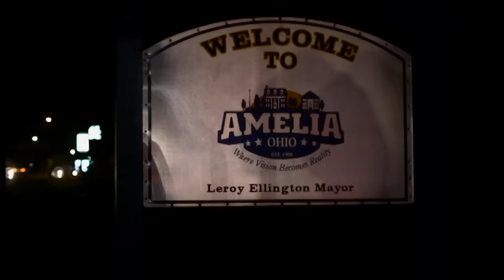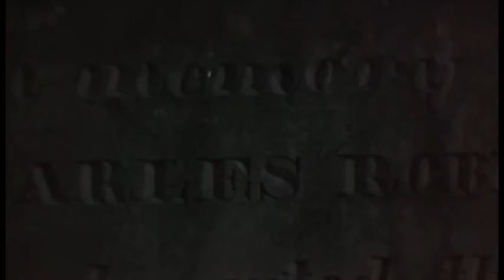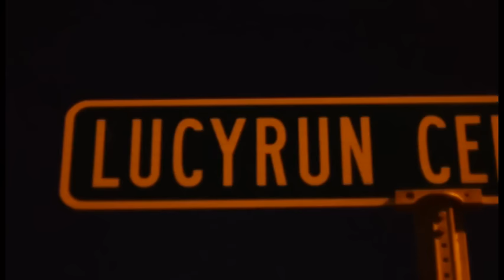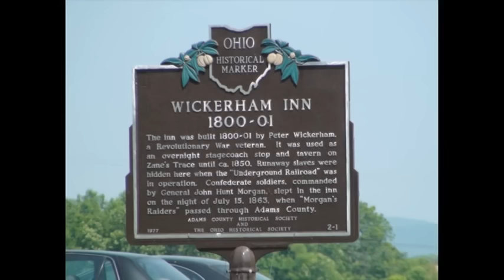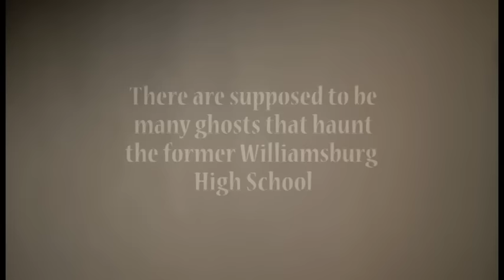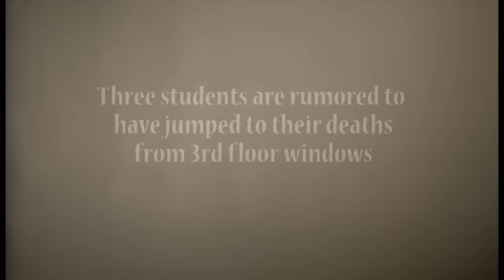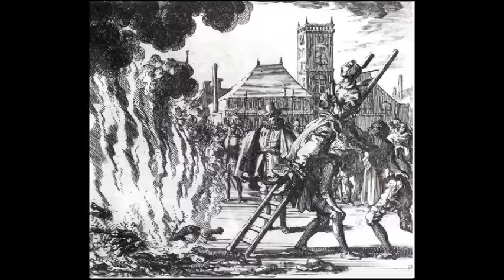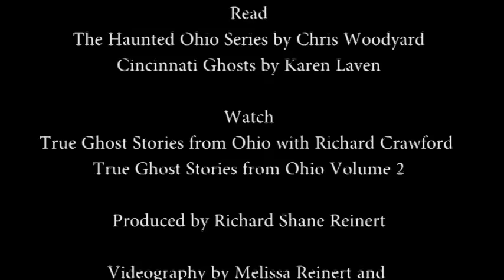Haunted In Ohio Full Documentary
Haunted In Ohio is a documentary I shot and edited in 2012.  Having worked with Andy Crosier on True Ghost Stories from Ohio with Richard Crawford and True Ghost Stories from Ohio Volume 2 I wanted to try to take on a project with a dslr/mirrorless camera.  I shot this primarily with a hacked panasonic gh2.  I did not planning on being the guy telling so many of the stories but some of guests I had spoken with bailed. Shot and Edited by Shane Reinert.